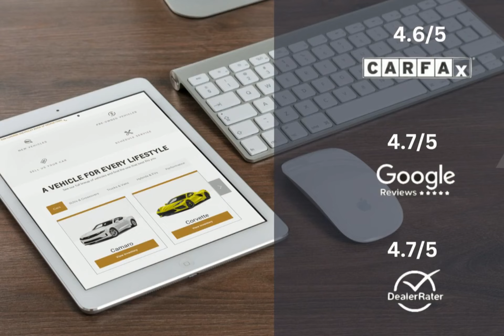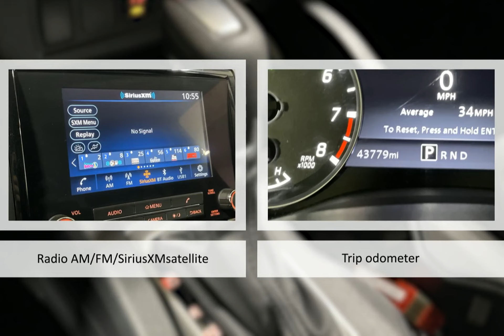2022 Nissan Frontier Lexington Georgetown Nicholasville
2022 Nissan Frontier   Dan Cummins of Georgetown is proudly serving our friends and neighbors in Lexington, Georgetown, and Nicholasville.